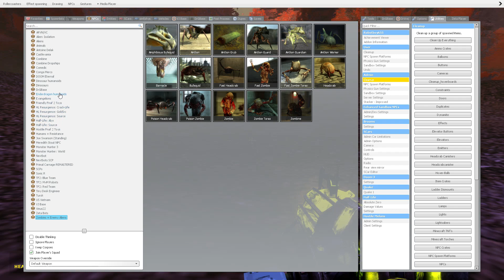Did you know HeadCrabs can drown?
I was messing around in Gmod and found out that HeadCrabs (at least the Half Life 2 ones) have drowning animations and I wanted to show them to you.